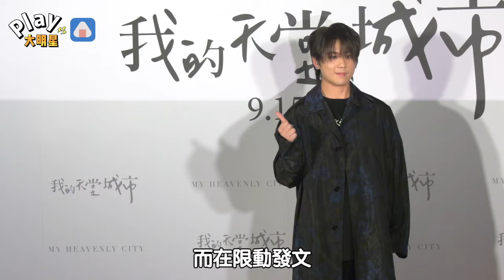姜濤突然發文認愛？緋聞女友是她！ 「不想隱瞞了」被爆料：戀情是公開的秘密